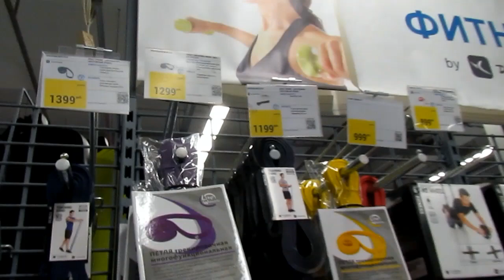✔НА РЫБАЛКЕ✔ ОЛЕСЯ ✔НА КРАСНОЙ ПЛОЩАДИ В КРАСНОДАРЕ ✔ПОКУПКИ ✔ 3 сентября 2017♥